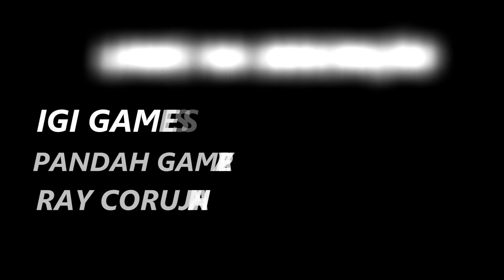GOD OF WAR 4 MINHA OPINIÃO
FALA MEUS NOBRES AMIGOS MAIS UM VIDEO DO CANAL, HOJE FALANDO SOBRE O TÃO ACLAMADO GOD OF WAR 4 PARA PS4 QUE CHEGA AGORA EM 2018, O GAME E EXCLUSIVO E JA VEM NOS DEIXANDO ROER AS UNHAS DE TANTA ANSIEDADE. NESSE VIDEO DEI E COMENTEI SOBRE O GAME E TAMBEM SOBRE O FUTURO DA FRANQUIA.

IGI GAMES

C.E PRODUÇÕES

RAY CORUJINHA

DEU A LOUCA NA LOLO

ANDY GAMER

GAMER THIAGO